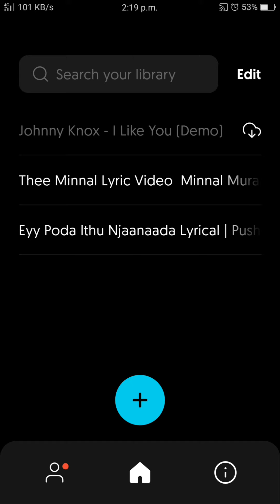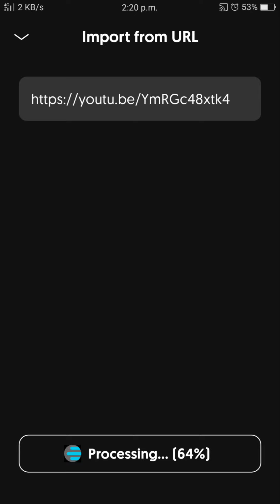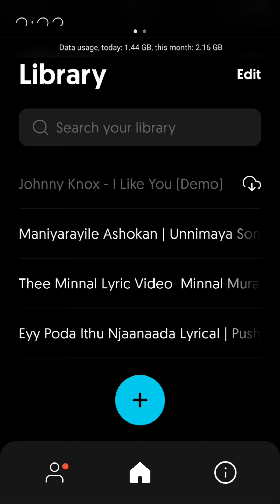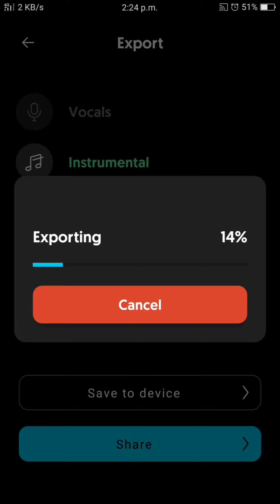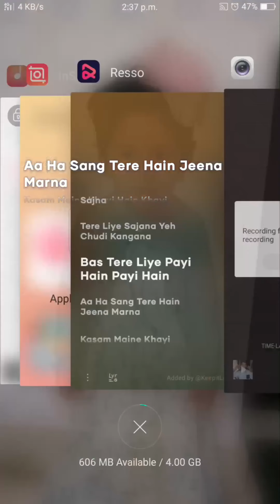karaoke 🎤 ഉണ്ടാക്കാം gooys .....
app name : Moises